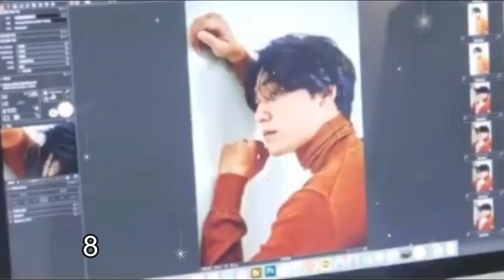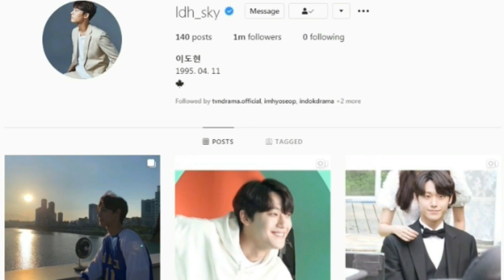(LEE DOHYUN IG) FAKTA TERBARU LEE DOHYUN IU HOTEL DELLUNA DAN DRAMA 18 AGAIN 이도현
Drama lee dohyun (2020) :

2017–2018 Prison Playbook Lee Joon-ho (muda) tvn
2018         Still 17   Dong Hae-beom     SBS
2018–19 Clean with Passion for Now Gil Oh-dol JTBC
2019 Hotel del Luna Go Cheong-myeong tvN
The Great Show Wi Dae-han (muda) Cameo (Ep. 1–3)
Drama Special: Scouting Report Jae-won KBS2
2020 18 Again Hong Dae-young (muda) / Go Woo-young JTBC
Sweet Home Lee Eun-hyuk Netflix